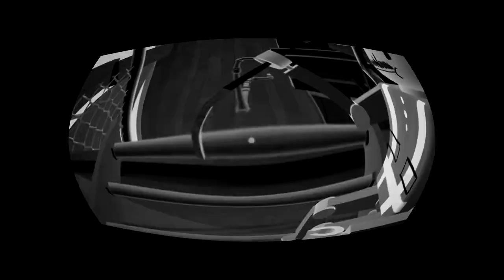ACT 2 VÉGIGJÁTSZÁS és saját TEÓRIÁIM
Helósztok, sziasztok!
A mai videóban folytatjuk a Hello Neigbor-t!
Az act 2-vel fogunk foglalkozni, bemutatom az összes kijátszási módját, illetve elmondom közben a saját teóriámat...
Be kell vallanom az őszintét, hogy eléggé nehéz volt úgy beszélni a játékról, hogy közben üldözött folyamatosan a szomszéd, de mi értelme lenne, ha nincs kihívás a videóban nemde?
Szóval...
Jó szórakozást!:)